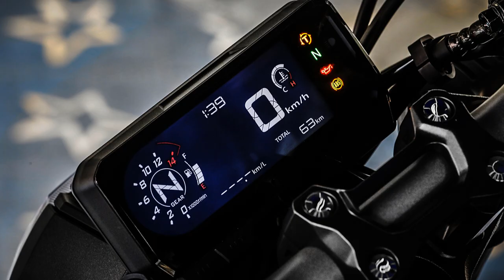TEST RIDE HONDA CBR 650R E CB 650R - COMPLETO - Durvalcareca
Fui convidado pela Honda Motos BR para testar as novas CBR 650R e CB 650R.

A CBR agora está mais luxo e firme de pilotar, a suspensão invertida deu um novo feeling junto com a mesa e o semi guidão, uma moto Sport Touring que oferece uma pegada speed, sem deixar de lado o conforto. Já a CB uma Naked que segue a tendência NSC da sua irmã mais velha onde mistura o novo e o antigo, o guidão no formato cônico garante agilidade nas mudanças de trajetória.

Ambas possuem a mesma motorização, chassi, suspensões, painel e etc...a diferença são as carenagens e o guidão.

Ficha técnica:
Motor - Tipo DOHC, quatro cilindros, 4 tempos, refrigeração líquida
Cilindrada - 649cc
Potência máxima - 88,4cv a 11.500 rpm 88,4cv a 11.500 rpm
Torque máximo - 6,13 kgf.m a 8000 rpm 6,13 kgf.m a 8000 rpm
Sistema de alimentação - Injeção Eletrônica PGM FI
Transmissão - 6 velocidades
Farol - LED
Chassi - Diamond Frame
Suspensão diant / curso Garfo telescópico – 120 mm Garfo telescópico
Amortecedor tras / curso Mono-Schock - 128 mm
Freio diant / diâmetro Disco - 310 mm
Freio tras / diâmetro Disco - 240 mm Disco
Pneu dianteiro 120/70 ZR17M/C
Pneu traseiro 180/55 ZR17M/C
Comp x larg x alt - (CB) 2135 x 784 x 1076 mm / (CBR) - 2135 x 749 x 1149 mm
Dist. entre eixos - 1449 mm
Dist. mínima do solo - (CB)148 mm / (CBR) 132 mm
Capacidade do tanque -15,4L (3,2L)
Peso seco - (CB) 191kg / (CBR) 196kg

PARCEIROS:
MOTOSPRINT (Equipamentos de proteção para você feeelho)